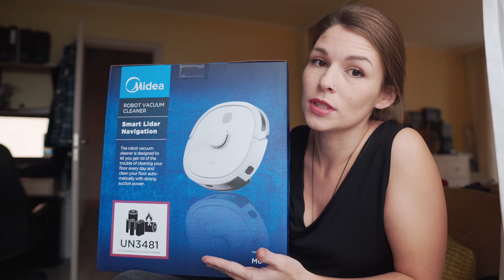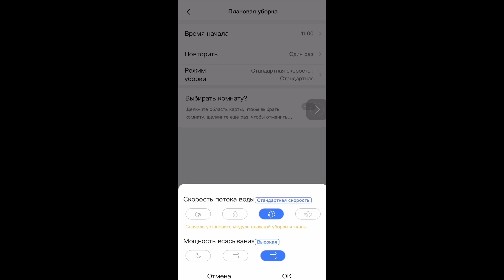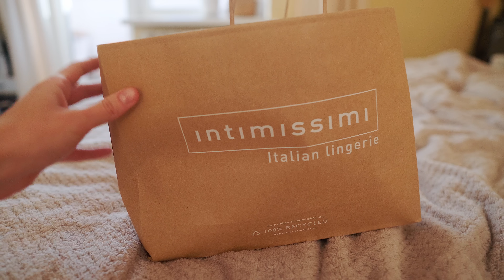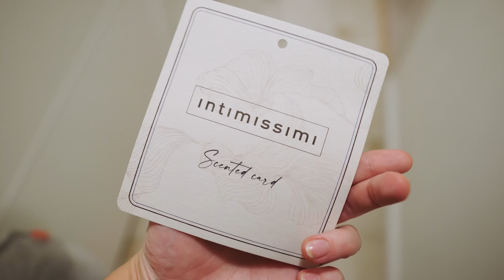Детские ссоры, НЕУДАЧНАЯ готовка, ЧТО ПОДАРИЛИ на ДР vlog - Senya Miro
00:00 про кератиновое выпрямление и особенности сушки
01:15 зимняя куртка ура! долой многослойность
02:52 рекламная интеграция робота пылесоса мидеа
06:06 что мне подарили на день рождения
07:32 дети поссорились. как мирятся.
08:31 перестановки в детской комнате и когда будет двухъярусная кровать
10:03 ода железной губке
11:00 орбиз
12:01 какие игрушки шьёт ребенок
12:42 что приготовить из стандартного набора продуктов
16:19 приготовила и получилось не очень
17:11 уход за питомцем. мытьё собаки
19:20 ароматная карточка

музыка в конце ролика Erik Satie - Gymnopédie No.1